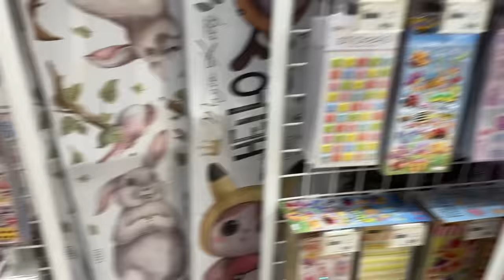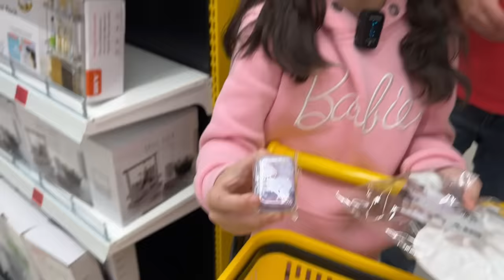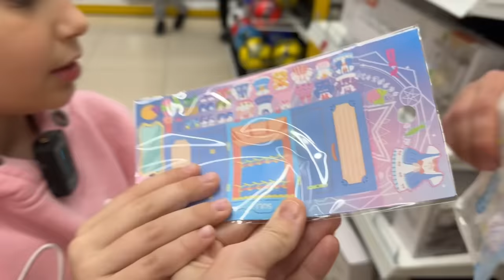ELİF SİNEM İLE MR. DIY 3 TANE AL ALIŞVERİŞ CHALLENGE !! NELER ALDI ??